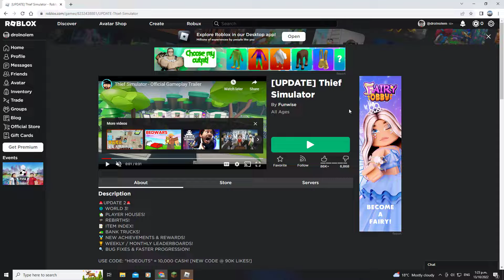robbing people in broad daylight (roblox)